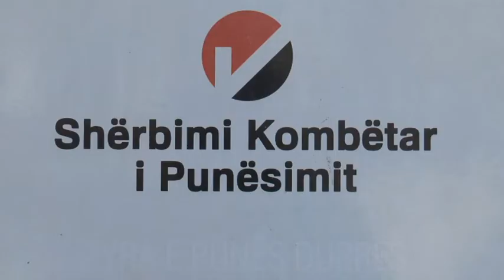Interviste me Indrit Buka